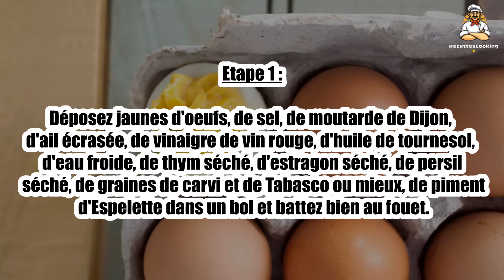Recette : Sous-marins vinaigrette (pour tous les Sous-marins)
Bonjour à tous, aujourd’hui recettescooking.com vous présente la recette suivante : Sous-marins vinaigrette (pour tous les Sous-marins)

TEMPS TOTAL : 35 min
Préparation : 20 min
Cuisson : 15 min

Ingrédients :

2 jaunes d'oeufs
1 c. à table de moutarde de Dijon
1 petite gousse d'ail écrasée
2 c. à table de vinaigre de vin rouge
1 à 2 c. à table d'eau froide
1 pincée de thym séché
1 pincée d'estragon séché
1 pincée de persil séché
1 pincée de graines de carvi
1-2 gouttes de Tabasco ou mieux, une pincée de piment d'Espelette
1 3/4 tasse d'huile de tournesol
1 c. à thé de sel

Etape 1 : Déposez jaunes d'oeufs, de sel, de moutarde de Dijon, d'ail écrasée, de vinaigre de vin rouge, d'huile de tournesol, d'eau froide, de thym séché, d'estragon séché, de persil séché, de graines de carvi et de Tabasco ou mieux, de piment d'Espelette dans un bol et battez bien au fouet.

Etape 2 : Conservez au frigo, dans un contenant fermé hermétiquement à la température de la pièce, 15 min avant son utilisation.

00:00 Recette : Sous-marins vinaigrette (pour tous les Sous-marins)
00:20 Informations sur le temps de cuisson
00:32 Ingrédients
00:46 Etape 1 : Sous-marins vinaigrette (pour tous les Sous-marins)
01:00 Etape 2 : Sous-marins vinaigrette (pour tous les Sous-marins)